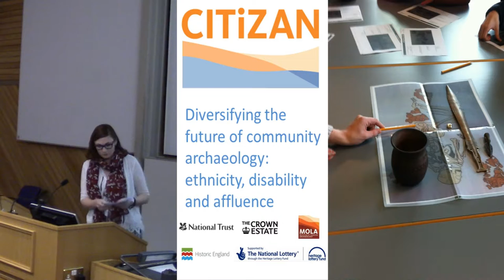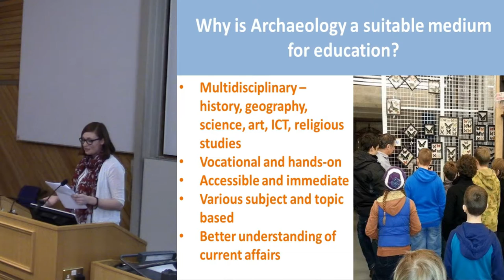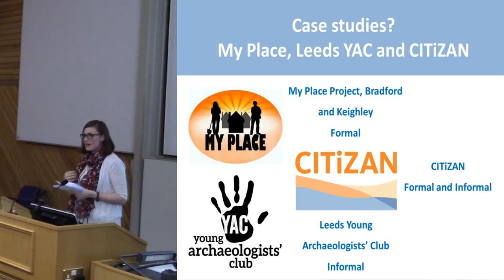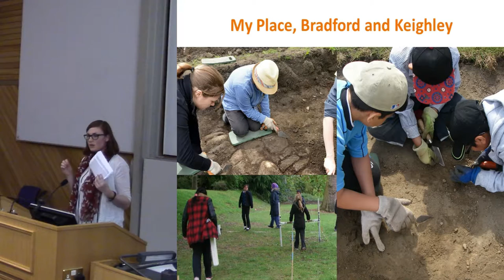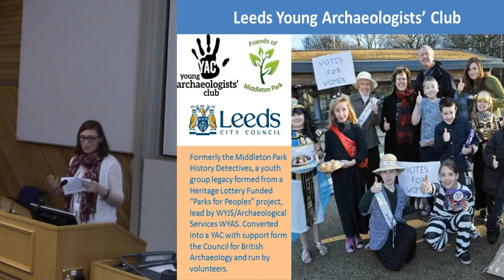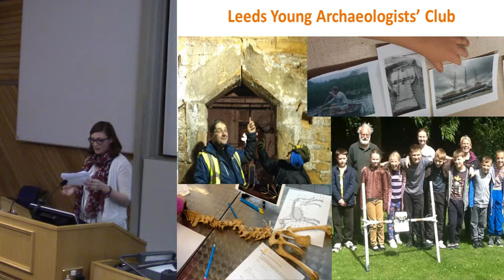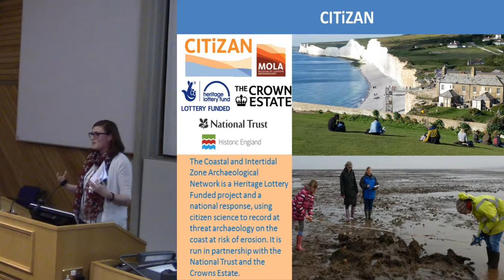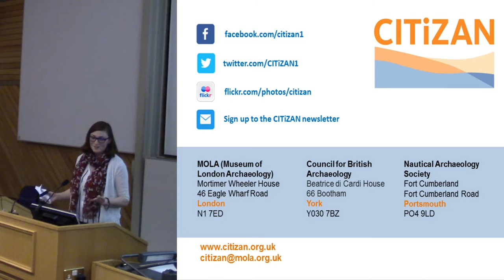Diversifying The Future Of Community Archaeology: Ethnicity, Disability And Affluence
Young people are the future, the future of heritage management; inspiring a passion about their heritage helps to safeguard it for the future. Heritage belongs to everyone, but sometimes is not as accessible to some as it should be and provision for young people in general needs to be increased, not just for those from diverse backgrounds. This paper will provide the following projects as case studies for good practice:

The My Place Project (HLF), working with schoolchildren in Bradford and Keighley, which have high ethnic minority and youth populations. The Young Archaeologists’ Club (in particular the Leeds Branch) and how it is trying to remove the barriers to include those with additional needs and those from less affluent backgrounds.

Finally I will be explaining how the Coastal and Intertidal Zone Archaeological Network (CITiZAN) project are incentivising involvement for people between 16-25 through both formal and informal training events.

Megan Clement, CITiZAN